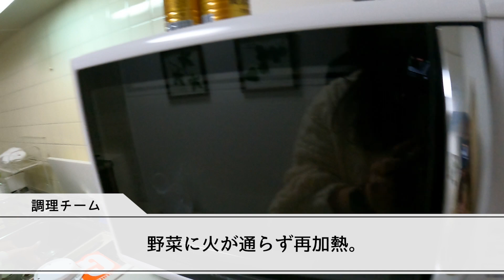【ガチ生食】これが究極の時短レシピです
【出演】たかたか・しげもも・ちまち・ゆうき・きょーすけ

【企画】ちまち

【編集】ゆうき

ペラもりチャンネルへようこそ！
アカペラを通じて知り合った仲間たちでエンターテイメントをお届け。
動画の感想や、こんな企画が見たい!!などぜひぜひ気軽にコメントしてください！

【アカウントリンク】